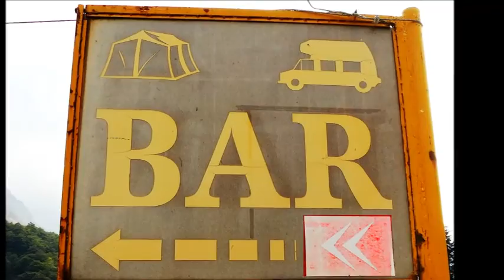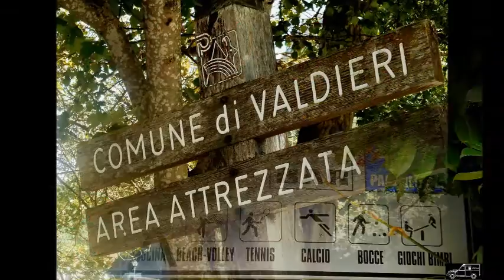2CV AK CITROEN AdvenTour 10/5 a “ZoccoLandia” - S.Anna di Valdieri 09/2016 cap. 5° by paolo biasioli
-ZoccoLandia: tipologia di insediamento urbanistico citronico
-Le ore a ZoccoLandia

È come arrivare in un porto sicuro,
sapendo di essere ben accolto
con un sorriso, una battuta
forse anche uno scherzo.

Lì ritrovi visi conosciuti
Persone Diverse
accumunate dalla stessa passione
spesso dallo stesso Spirito
semplice e generoso.

E alloro lo “Stare” vale quanto l’ ”Andare”
Ti fermi,
sosti calmo,
ti guardi attorno
cazzeggi
ti senti libero
e rassicurato
come in un vero CaravanSerraglio